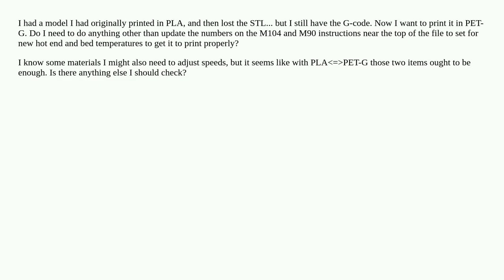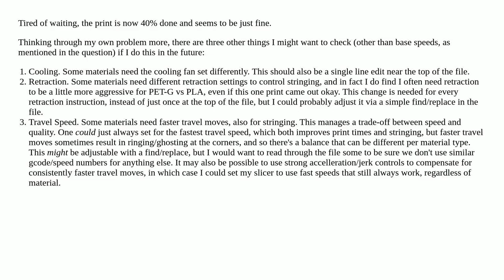Editing a G-code file for different material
A special thanks goes out to the community